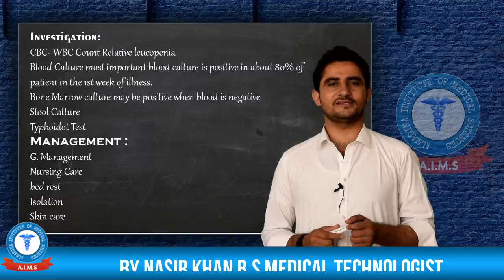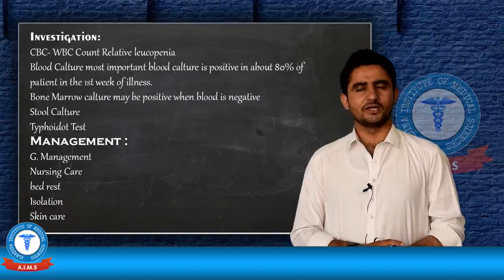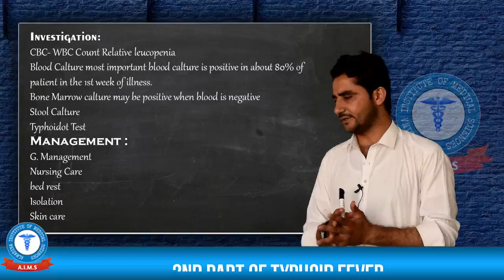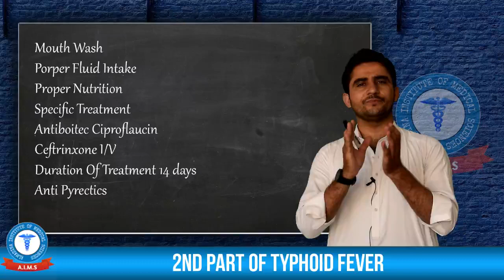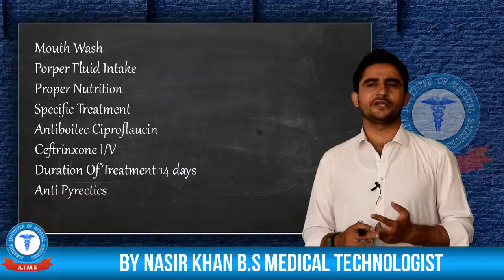2nd Part of Typhoid Fever For 3rd Semester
2nd Part of Typhoid Fever For 3rd Semester